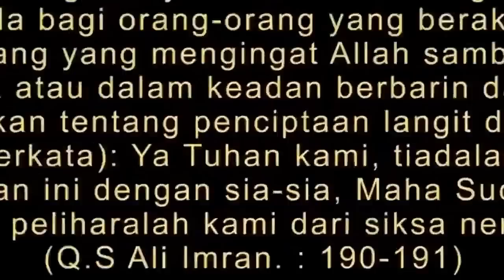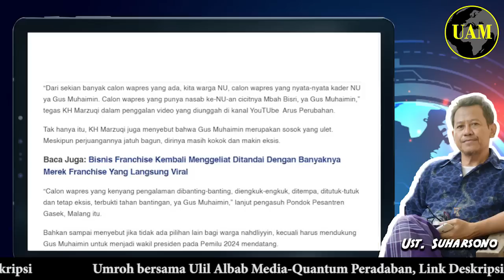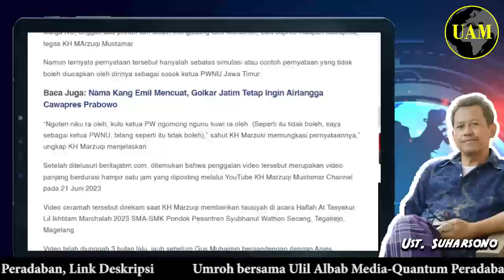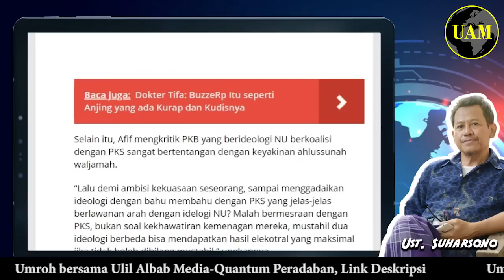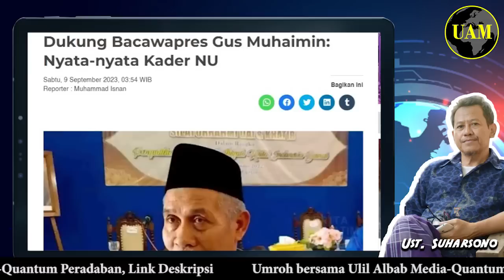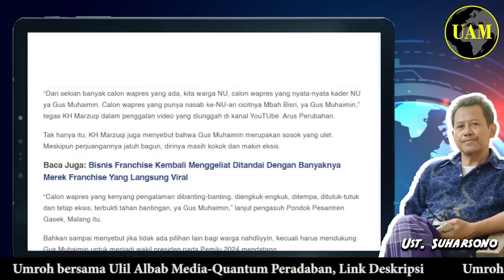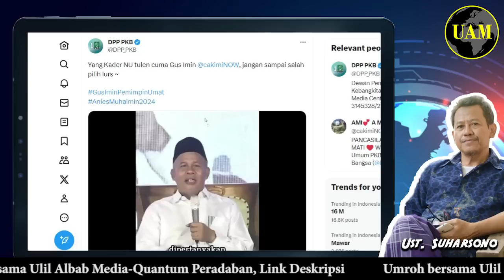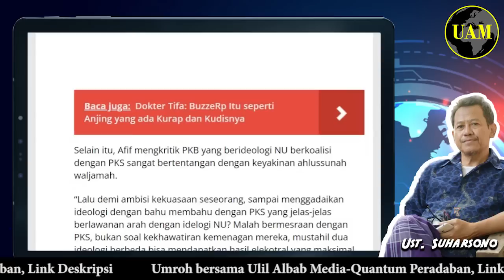Siapa Pak Kyai...!! Cak Imin Kader NU Tulen, Massak Nahdhiyin Pilih Naturalisasi; Tebak Hayoo...?!